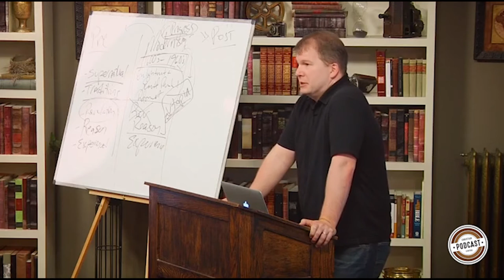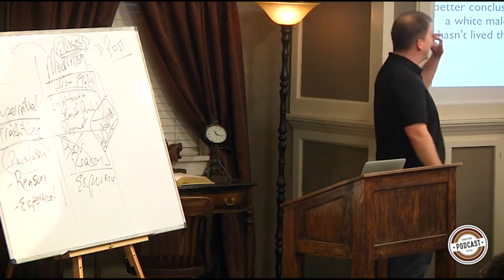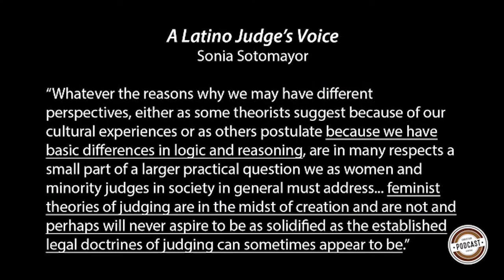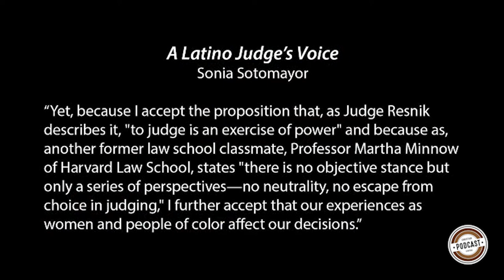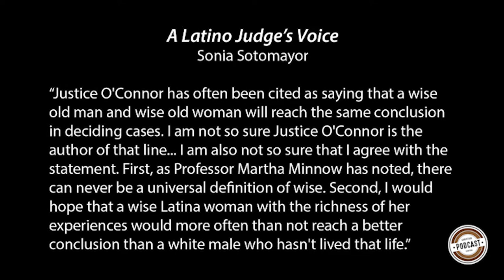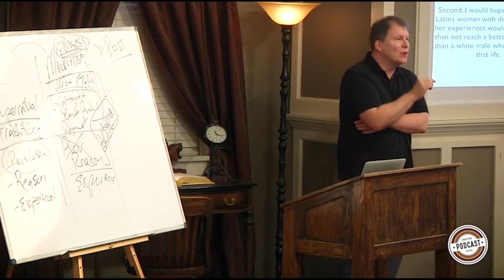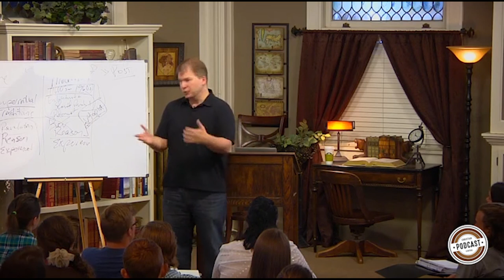Summit Lecture Series: Foucault, Madness and Civilization